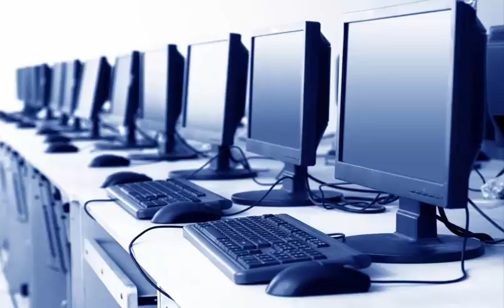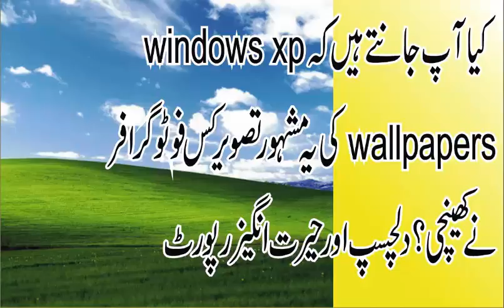who captured the famous windows xp wallpaper bless do you know?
who captured the famous windows wall paper bless do you know?